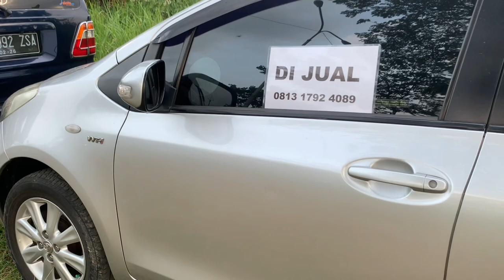Pedagang MOBIL BEKAS KAKI 5 Harganya Sangat Menggoda 🥰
Pedagang MOBIL BEKAS KAKI 5
Harganya sangat Menggoda

Perum Bumi Indah
Tahap II Pinggir
Jalan Sukamanah
Pasar Kemis, Kab Tangerang

Bisa hubungi
Silahkan WA kami
Dedi

Terimakasih
DEROSA AUTO

Mobil Tangerang
Mobil Bekas Berkwalitas
mobil murah
Mobil
mobil bekas
mobil bekas murah
Mobil second
mobil termurah
mobil Baru
mobil dijual Murah
kredit mobil
Mobil Lawas
Mobil Retro
Mobil premium
Toyota Innova
 Toyota Yaris
Toyota Avanza
Toyota ALPHARD
Toyota Vios
Toyota Agya
Toyota Calya
Toyota Rush
Toyota Starlet
TOYOTA
Honda Jazz
Honda CRV
Honda Freed
Honda Brio
Honda HRV
Honda BRV
Honda
Daihatsu Ayla
Daihatsu Luxio
Daihatsu Granmax
Daihatsu Sirion
Daihatsu Sigra
Daihatsu Xenia
Daihatsu Terios
Suzuki Ertiga
Suzuki Splash
Suzuki XL7
Suzuki APV
Suzuki Karimun
Suzuki Wagon R
Suzuki Carry
Mitsubishi Pajero
Mitsubishi Xpander
Mitsubishi L300
Mitsubishi Colt T
Mitsubishi Lancer
Mitsubishi outlander
Mitsubishi Eterna
Mitsubishi Triton
Nissan Evalia
Nissan Serena
Nissan Xtrail
Nissan Grand Livina
Isuzu, Datsun
Motor manual
Autometik,
Wuling
Hyundai
KIA
Mobil Autometik
Mobil Manual
Innova autometik
Diesel
Solar
Mobil Diesel
Automatic
Harga Bajong
Mobil Listrik
Mobil Elektrik
mobil premium murah
mobil premium

cars, car
used car market
car market
used car Price
car prices
used cars
used car
used cars
car sales
Motor Bekas
Jual Motor Bekas Murah
Motor Murah
Motor Seken